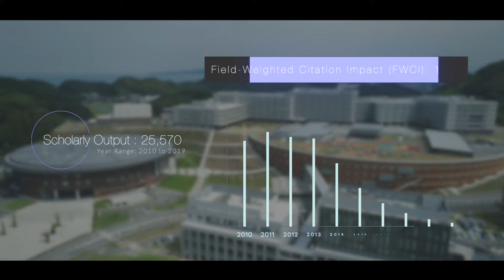九州大学紹介動画2021（短編）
最先端の研究、教育、環境など、九州大学の魅力をショートムービーで紹介します。

九州大学

1911年に設立された九州大学は、12学部、18学府、16研究院、5研究所、大学病院、そして50以上の関連研究センターを擁す日本有数の研究志向型国立大学です。約19,000人の学生と8,000人の教職員が在籍し、医療、持続可能なエネルギー技術、材料学など多くの分野で最先端の研究を行っています。本学のキャンパスは、九州地方に位置する自然に恵まれた美しい都市、福岡市にあります。福岡市は古代からアジアの玄関口として知られ、交通の便が良く都市機能も充実した、海岸沿いに開けた都市として、世界で最も住みやすい街の一つに選ばれたこともあります。